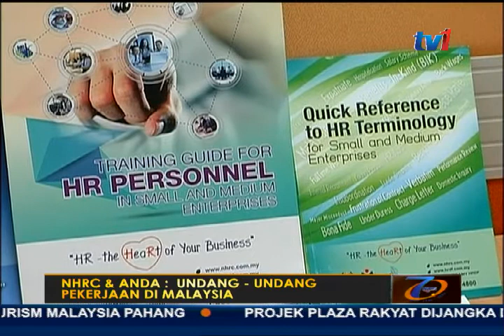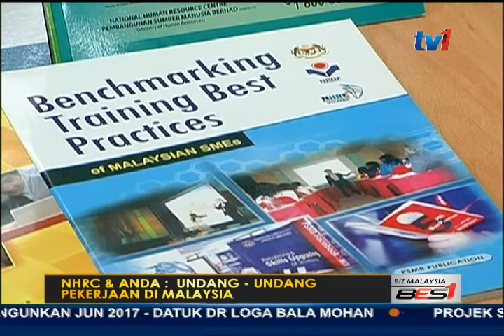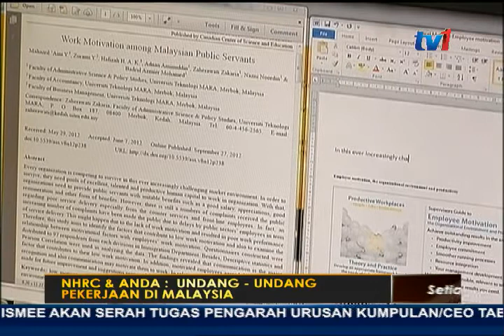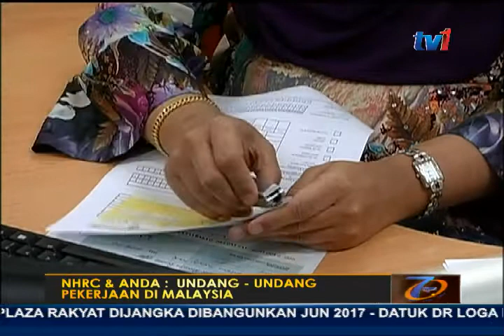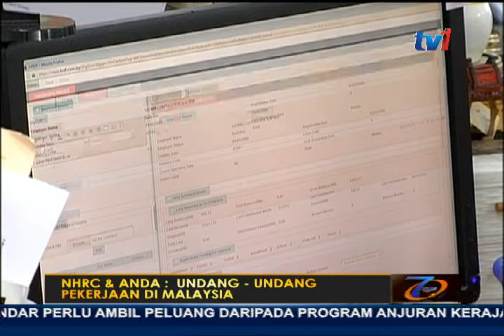BUAL BIZ - NHRC & ANDA : UNDANG - UNDANG PEKERJAAN DI MALAYSIA [28 APRIL 2016]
Kepentingan pekerja sememangnya diakui dalam menjayakan rencana dan perancangan syarikat serta visi kerajaan.

Namun bagaimana dengan hak dan kebajikan pekerja serta peranan dan hak majikan?

Bagaimana pula dengan undang-undang yang membantu melindungi pekerja dan majikan?

untuk perbincangan lebih lanjut besama dengan

TETAMU :  ENCIK MOHAMAD FAISAL SHAFIE,
                    [KONSULTAN KANAN PUSAT SUMBER MANUSIA
                     KEBANGSAAN (NHRC), PEMBANGUNAN SUMBER
                     MANUSIA BERHAD.]